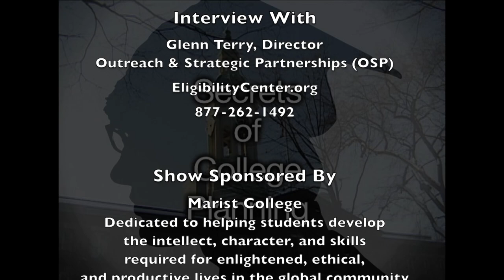Secrets of College Planning with Glenn Terry-Dir of Outreach NCAA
Interview with Glenn Terry- Director of Outreach and Strategic Partnership NCAA, Show is about NCAA outreach.